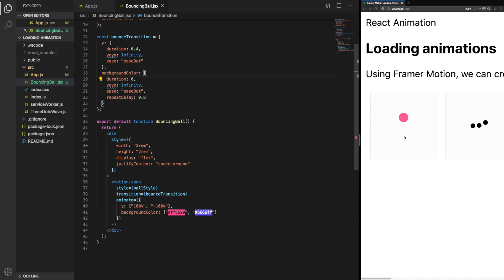Bounce Animation with Framer Motion (React)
Create a bouncing ball that changes colour. Animation in React with Framer Motion quickly and easily. This could be used as a loading animation for your React apps or you can build your animation skills and use it anywhere within a React app.

This react tutorial shows you how to create an indefinite bouncing ball loading animation (that changes colour). I'll show you how to make use of the transitions to make get the look and feel we're going for.